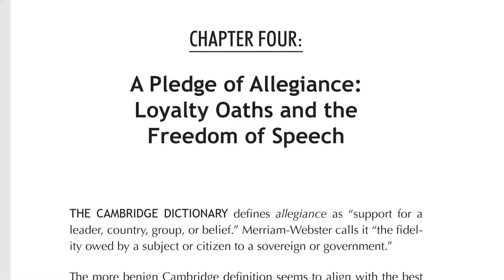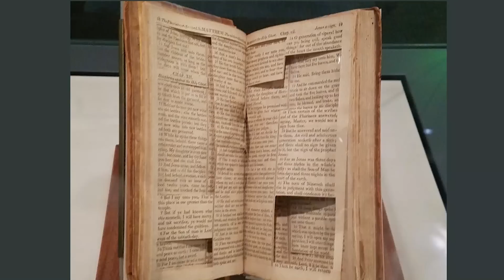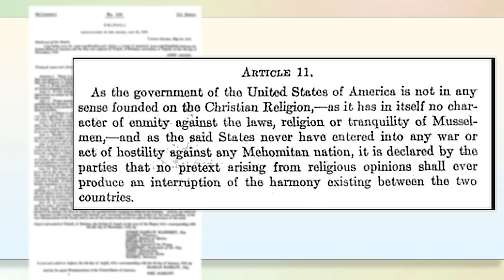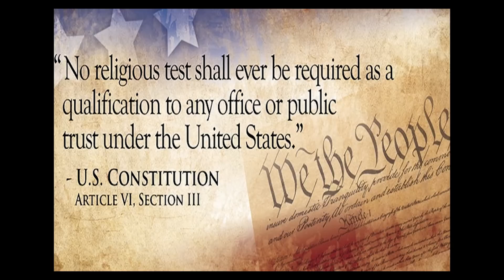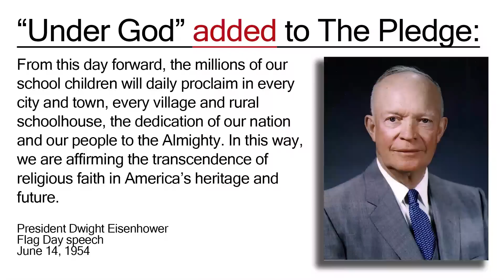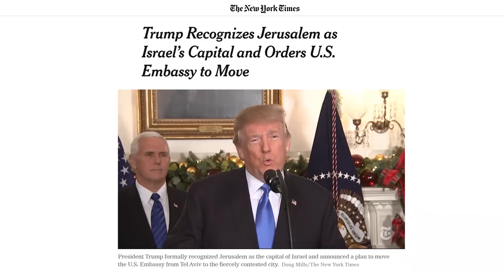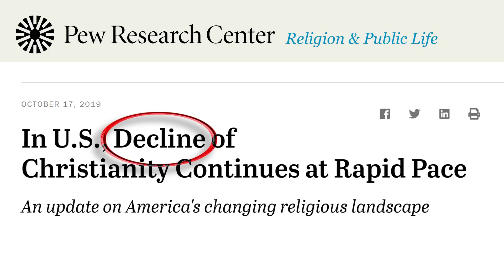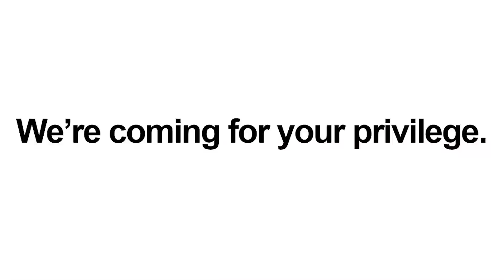America is Not a Christian Nation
Seth Andrews reveals why the United States isn't founded on Christianity, and why the Christian Nation narrative is actually a betrayal of the U.S. Constitution.